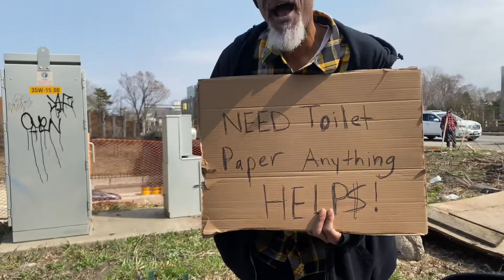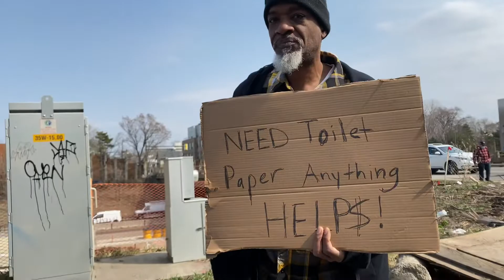I can’t believe the World is coming to this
I never seen I guy on the corner asking for this